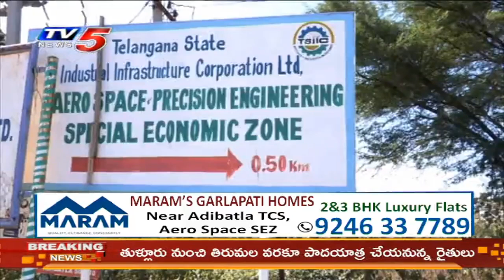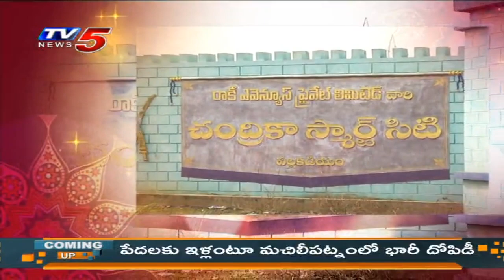Sujan Media's Real City | Episode 223 | 31st October 2021 | TV5 News Digital